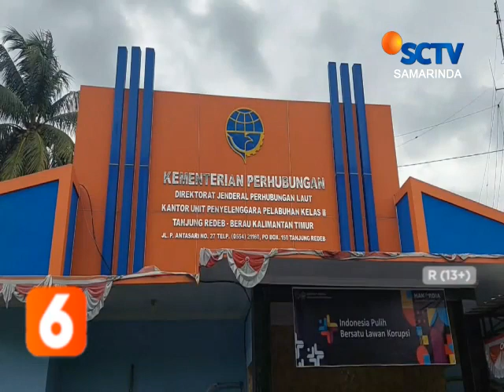BERAU // TONGKANG SEREMPET PENAHAN JEMBATAN